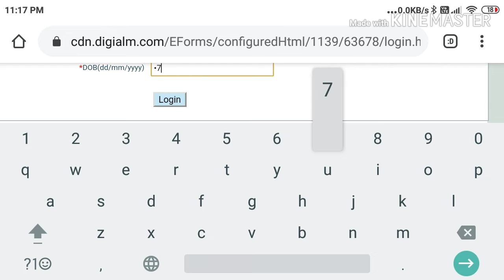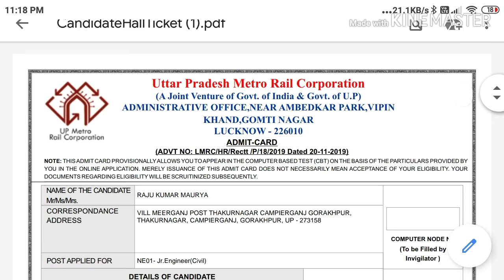UPMRC/LMRC admit card released all post 2020